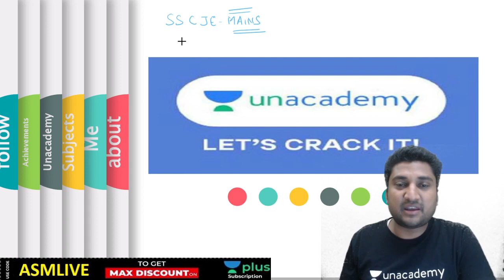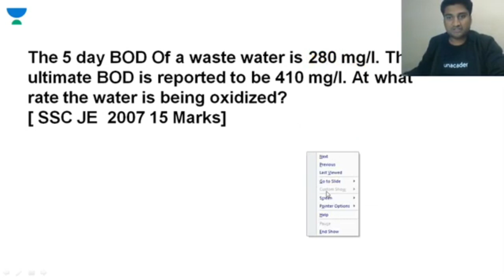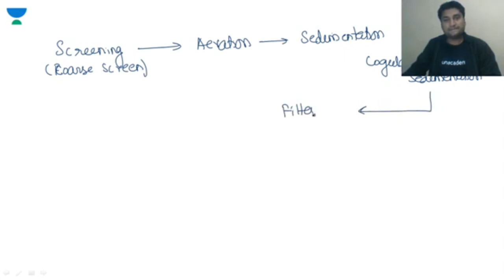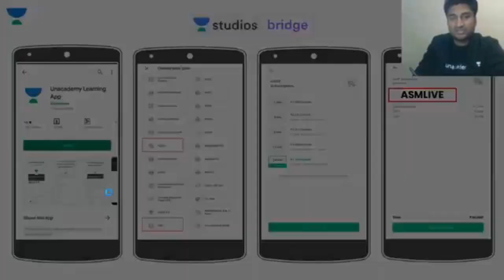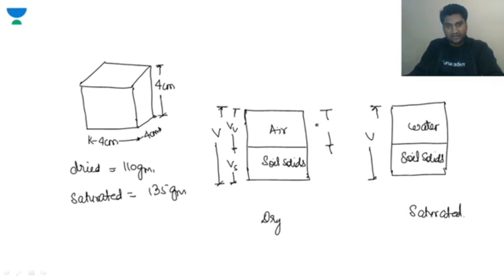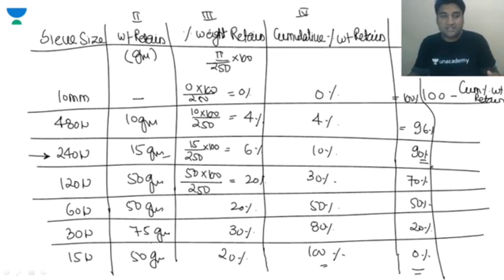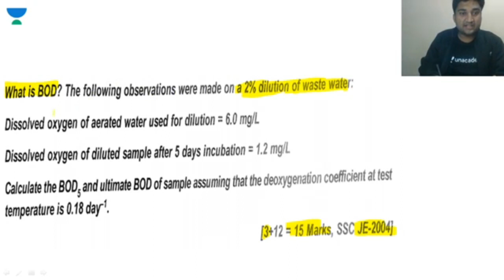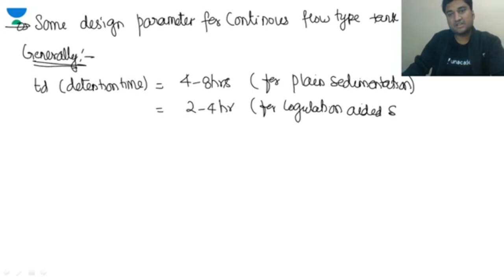MOST IMPORTANT SSC JE MAINS QUESTIONS Part -1 | CIVIL ENGINEERING | GATE/ESE | Apoorv Mittal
Dear Learners, get ready for the ultimate battle of brains. The next Combat for CS & IT, ME and CE starts March 21, 2021 | 11 AM.
Unacademy Combat is India’s biggest Free Scholarship test for GATE & ESE exam aspirants. Enroll for Free and Win from a scholarship pool worth ₹1.8 Crore+ for the month of March 2021.

Apoorv Mittal and more top educators are teaching live on Unacademy.

Unacademy Subscription Benefits:
1. Learn from your favourite teacher
2. Dedicated DOUBT sessions
3. One Subscription, Unlimited Access
4. Real time interaction with Teachers
5. You can ask doubts in live class
6. Limited students
7. Download the videos & watch offline